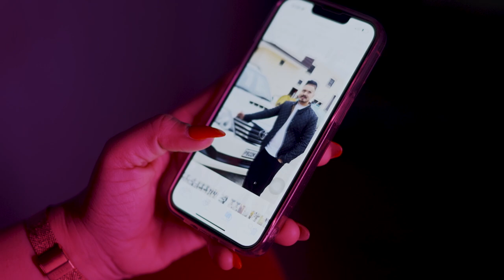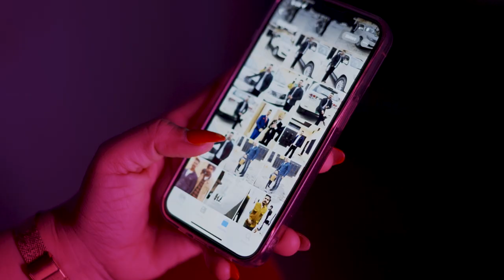PRE-WEDDING STORY | RASHPAL & SHINDERPAL | DEEP PHOTOGRAPHY CONT -+91 9592197273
Wedding Photography# Pre-Wedding# Post-Wedding# Candid Photography#

team: wedding -DEEP PHOTOGRAPHY